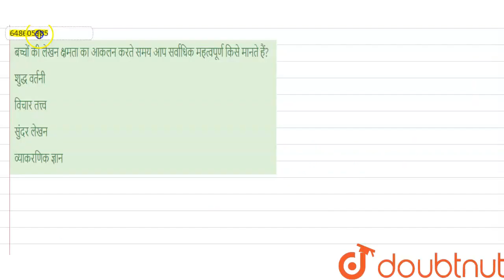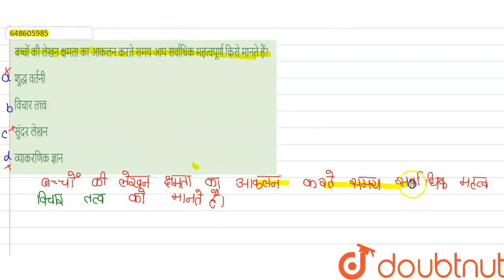बच्चों की लेखन क्षमता का आकलन करते समय आप सर्वाधिक महत्वपूर्ण किसे मानते हैं? | CLASS 14 | PRACT...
बच्चों की लेखन क्षमता का आकलन करते समय आप सर्वाधिक महत्वपूर्ण किसे मानते हैं?
Class: 14
Subject: HINDI
Chapter: PRACTICE QUESTION PAPER
Board:CTET

👉 Have Any Query? Ask Us.